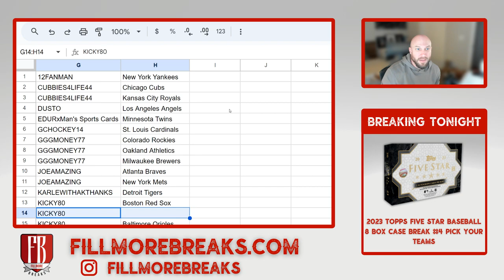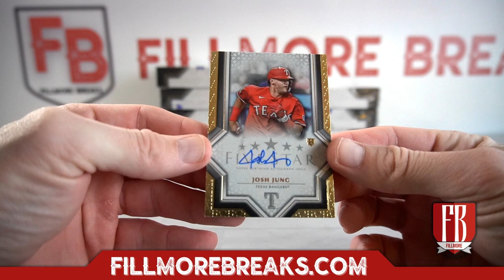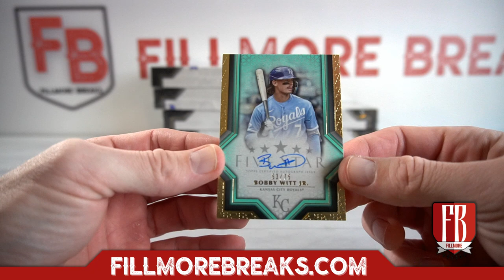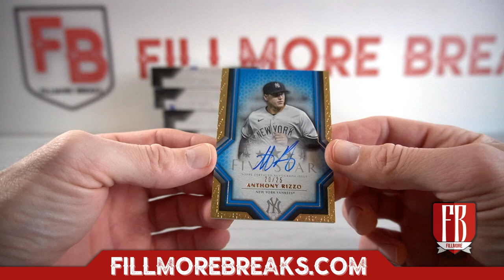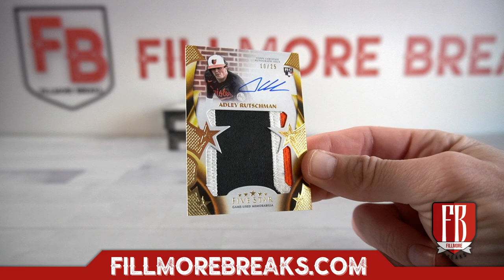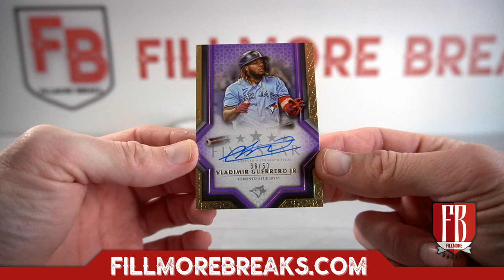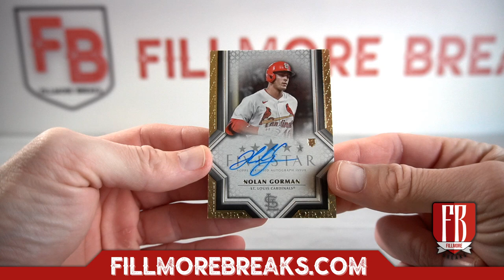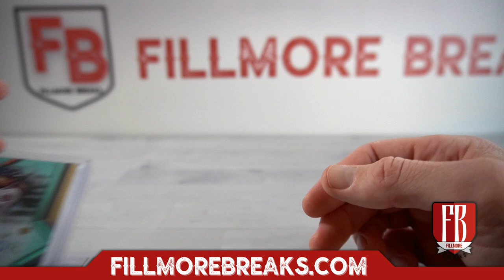2023 Topps Five Star Baseball | 8 Box Case Break #3 Pick Your Teams